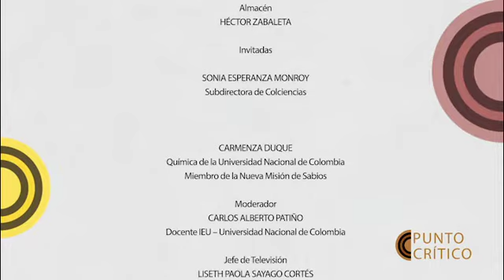Tres meses después su conformación, ¿cómo avanza el trabajo de la segunda Misión de Sabios?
En febrero se presentó la segunda Misión Internacional de Sabios, cuya tarea es aportar a la construcción e implementación de la política pública de educación, ciencia, tecnología e innovación. Con talleres, encuestas y foros temáticos, entre otras actividades, avanza la producción académica de una hoja de ruta que se conocerá el 5 de diciembre.

Los ocho ejes temáticos de la Misión convocada por el presidente Iván Duque son: Tecnologías Convergentes e Industrias 4.0; Energía Sostenible; Biotecnología, Medio Ambiente y Bioeconomía; Océanos y Recursos Hidrobiológicos; Ciencias de la Vida y la Salud; Industrias Creativas y Culturales; Ciencias Sociales, Desarrollo Humano y Equidad; y Ciencias Básicas y del Espacio. En ellas participarán 13 egresados y expertos de la Universidad Nacional de Colombia (UN).

El objetivo de la nueva Misión Internacional de Sabios, conformada por 46 expertos nacionales e internacionales, es elaborar un informe de recomendaciones, un manifiesto en ciencia, tecnología e innovación, y un plan de implementación, documentos con los que se espera responder a los desafíos productivos y sociales que logren un desarrollo sostenible e inclusivo en el país.

Para analizar este importante tema, en Punto Crítico, programa producido por UN Televisión, las invitadas Sonia Esperanza Monroy, subdirectora de Colciencias, y la química Carmenza Duque, profesoras de la UN, cuentan cómo avanza el trabajo de las comisiones y explican de qué manera cada una de ellas ha establecido una metodología sobre la cual están avanzando.

Entre las actividades se han establecido tres foros regionales presenciales, en los que los expertos se reunirán para discutir los progresos de las comisiones. Estos se realizarán el 14 de junio en Medellín, el 17 de septiembre en Cartagena, y la entrega del documento final será el 5 de diciembre en Bogotá.

“Todos los integrantes de la Misión reconocen que su preocupación más grande es que si la hoja de ruta no es vinculante, su trabajo –como el de la primera Misión– habrá sido infructuoso. Por eso consideramos que las recomendaciones deben ir amarradas a no solo a las políticas públicas sino también a instrumentos como el Consejo Nacional de Política Económica y Social (Conpes) y al Consejo Superior de Política Fiscal (Confis), de manera que se pueda garantizar su implementación”, afirma la profesora Duque.